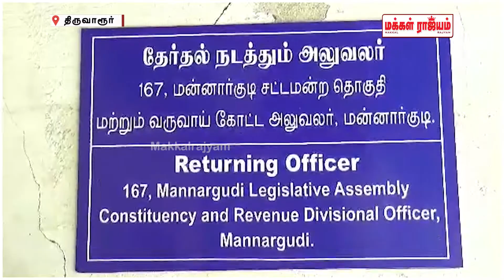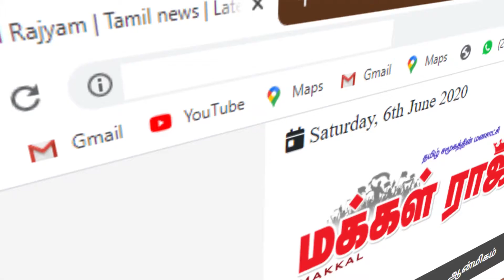மன்னார்குடியில் திமுக, அதிமுக, அமமுக வேட்பாளர்கள் வேட்பு மனு தாக்கல் | Mannargudi | Makkal Rajyam